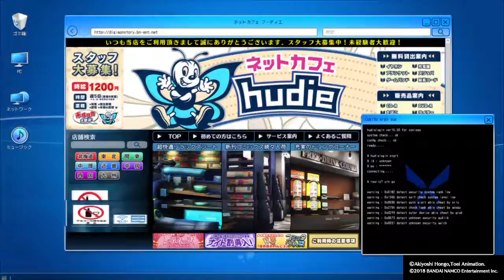Digimon Story: Cyber Sleuth - Hacker's Memory_20180316214109